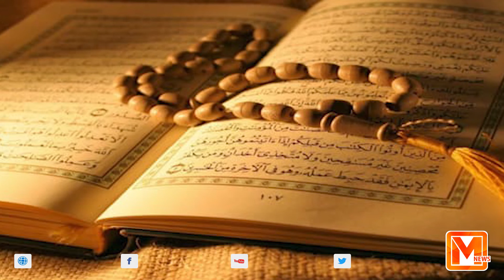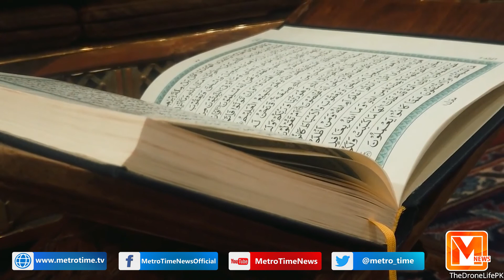Historical and sacred places of Makkah | Metro Time News